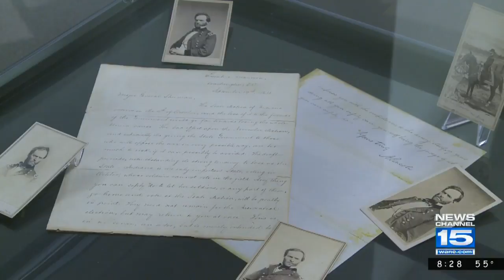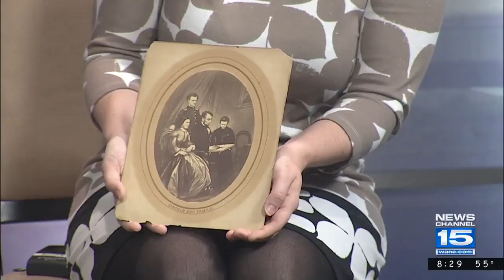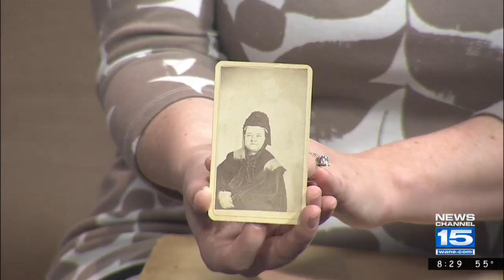At the library: Stories from the Lincoln collection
At the Jeffrey R. Krull gallery starting July 9th